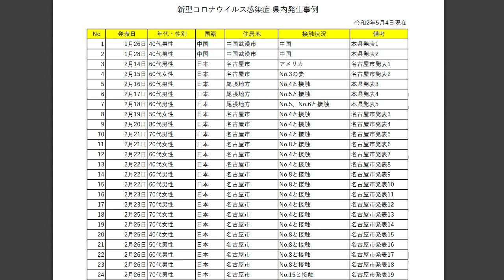感染者の個人情報が大量流出 愛知